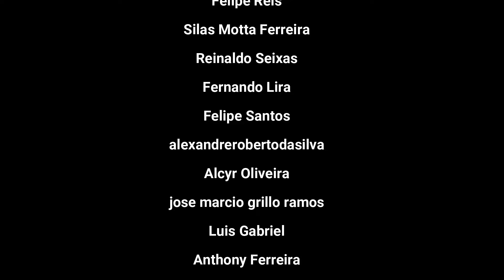DENÚNCIA CONTRA DUNSHEE | LANDIM LANÇA PLANILHA PRA CONSTRUÇÃO DO ESTÁDIO DO FLAMENGO | AGENDA FLA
DUNSHEE ACUSADO DE USAR DADOS SIGILOSOS NO FLA | EXCLUSIVO: IMAGENS ARENA MRV | LANDIM LANÇA PLANILHA PARA CONSTRUÇÃO DO ESTÁDIO DO FLAMENGO E+

Você curte o nosso trabalho e quer ter acesso a conteúdos exclusivos do Flamengo? Vire um membro do canal!

PIX do nosso canal: 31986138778